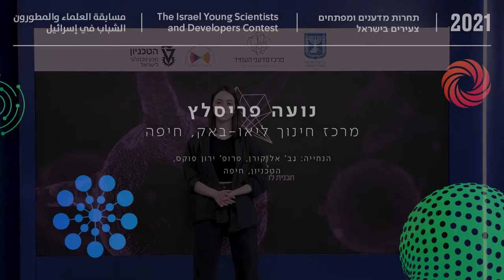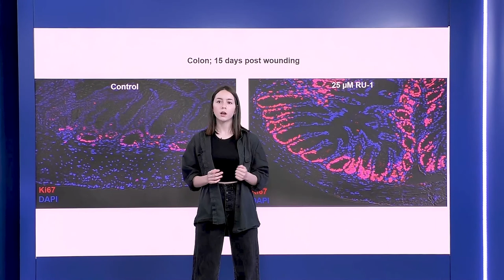תחרות מדענים ומפתחים צעירים 2021 - נועה פריסלץ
נועה מציגה את עבודתה - מציאת המעכב לחלבון המפתח בהתאבדות תאי גזע (ARTS). נועה מתחרה עם העבודה שלה בתחרות מדענים ומפתחים צעירים לשנת 2021.